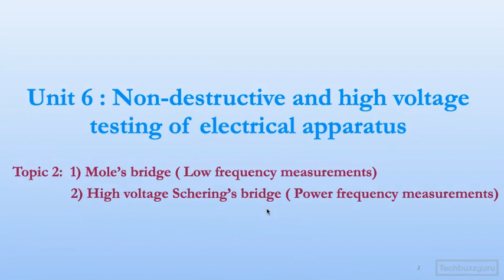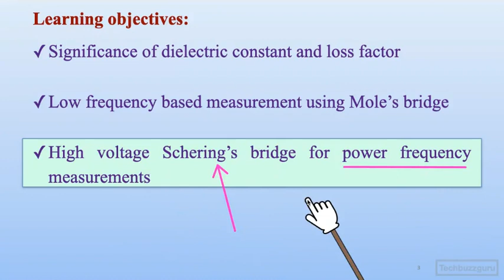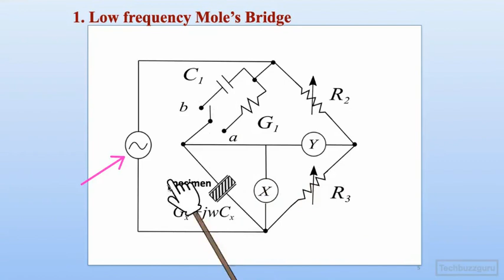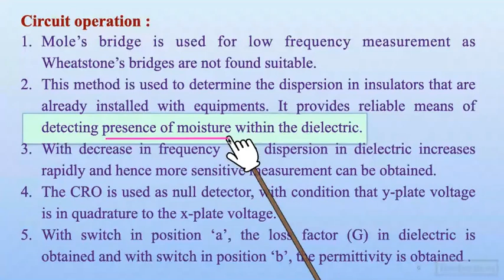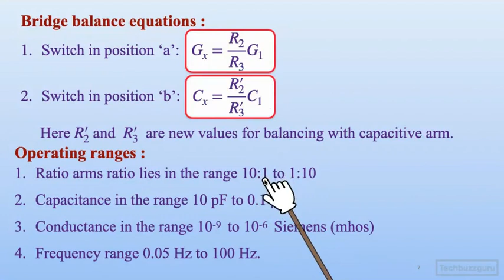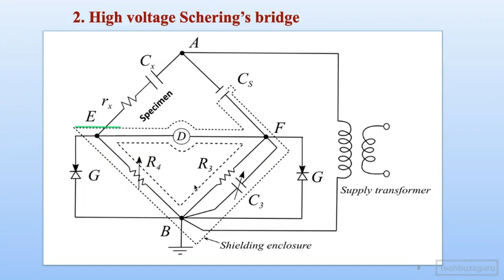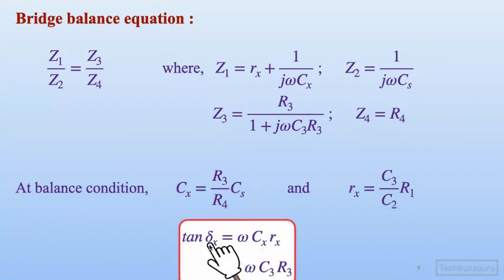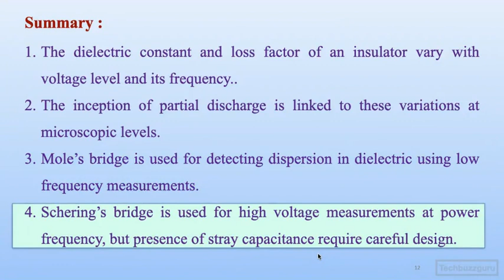High voltage Schering's bridge and Mole's Bridge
HVE Unit6 Lecture 2